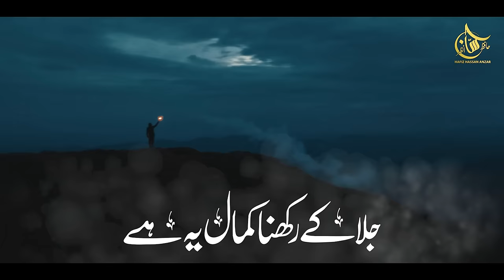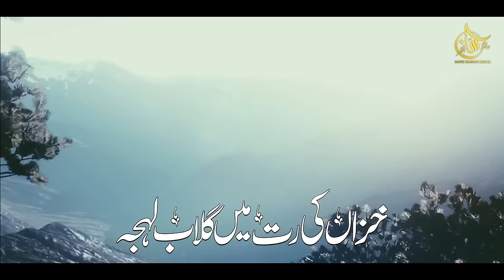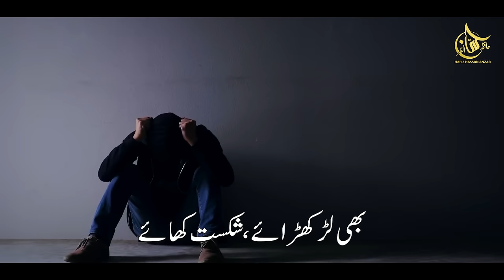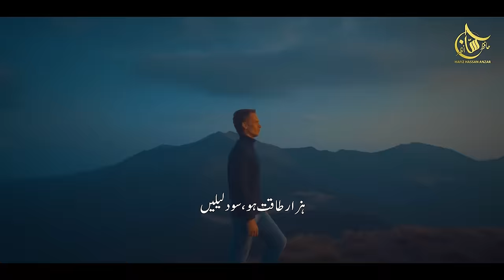New Motivational Nasheed 2022 - Kamal Ye Hai - Hassan Anzar - Peace Studio - Nasheed Club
Presenting a beautiful heart touching Nasheed ''Kamal Ye Hai'' in Urdu Language with beautiful video.and recited by "Hafiz Hassan Anzar" with his heart touching voice...

Video Credits:

Artist: Hafiz Hassan Anzar
Audio: Rwds
Video: Pexal Production
Label: HHA Production

Nasheed Club
Peace Studio
Islamic Releases
Anasheed Studio
Muaviya Bin Azam
Kabhi Mera Bhi Ho Jana
Jinhen Sahar Nigal Gayi
Ye dunya Waly To Bewafa Hai
Mera Pyara Nabi

تنبیہ
ہماری نشریات کو کسی بھی غیر سرکاری و کالعدم مذہبی سیاسی یا عسکری جماعت کی ویڈیوز کے ساتھ ریلیز کرنا منع ہے نشاندہی ہونے پر قانونی کاروائی کی جائیگی۔۔

Meri pyari maa,emotional nasheed,motivational nasheed,hassan anzar,
hafiz hassan anzar,peace studio,nasheed club
muavia bin azam,islamic releases,new nasheed
hassan anzar naat,ye dunya waly to bewafa hai
hafiz hassan anzar new naat 2022,nasheed club nasheed,Na jany kiya ye aalam hai,kabhi mayoos mat hona,Kamal ye hai naat,islamic nasheed,jinhen sahar nigal gyi,quran humara zindabad,mery mola gunahon ka samandar,woh mery nabi hain,Khudaya fazl se tery,emotional nasheed,mout ko yad kar,best nasheed